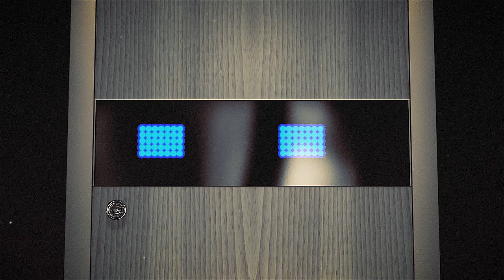Говорящая дверь 2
Промо-ролик проекта «Говорящая дверь». Поговорить с говорящей дверью можно с 4 по 11 марта в ТЦ «Республика» (город Барнаул).